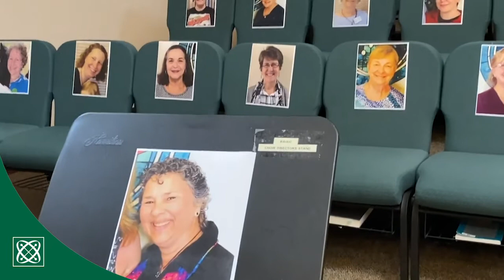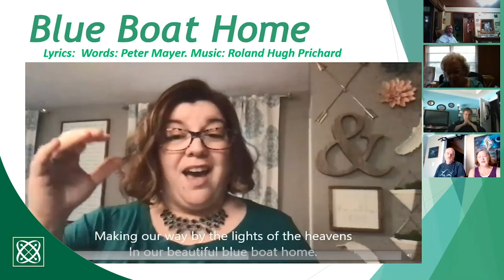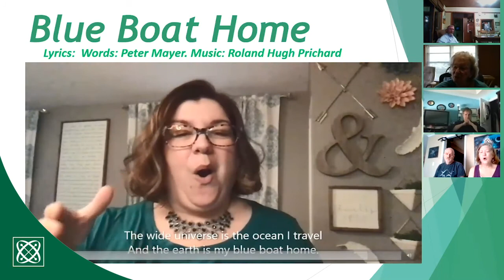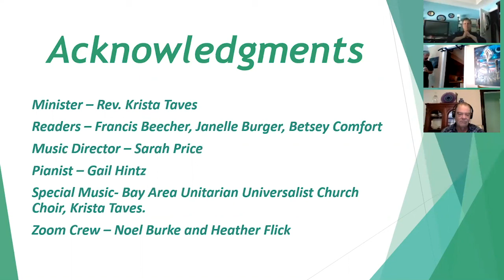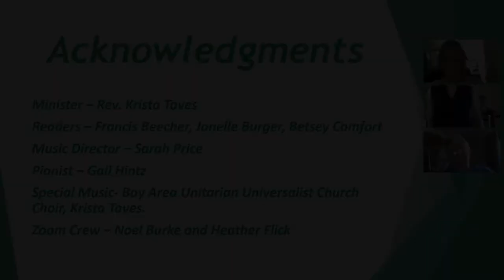Terrible at Surrender – August 16, 2020 Online Service at Eliot Unitarian Chapel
In the face of loss or change, we often hold on to what we have even tighter.  It’s hard to let go. Indeed, we are terrible at surrender.

Order of Service:

00:00 Terrible at Surrender
00:13 Welcome – Rev. Krista Taves
01:43 Prelude: Give Us Hope – Bay Area Unitarian Universalist Church Choir
05:00 Chalice Lighting – Francis Beecher & Janelle Burger
06:00 Opening Hymn: Woyaya – Sarah Price, vocal & Gail Hintz, piano
07:40 Prayer and Meditation
09:33 Invitation to Giving – Betsey Comfort
11:10 Offertory: Prelude in B minor Op. 28 No. 6 by Frederic Chopin – Gail Hintz, piano
12:44 Reading
14:07 Singing Together with Motion
19:06 Homily: Terrible at Surrender – Rev. Krista Taves
38:15 Closing Hymn: Blue Boat Home – Sarah Price, vocal & Gail Hintz, piano
41:06 Extinguishing the Chalice
41:37 Worship Participants
42:07 Newcomers Slide

Learn more about Eliot Chapel at eliotchapel.org.